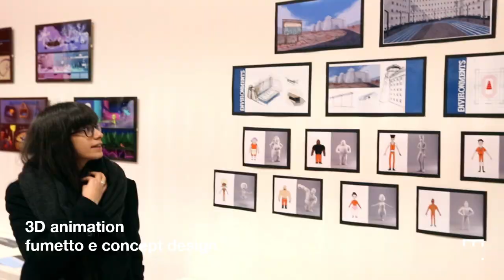Mohole 2019 | Mohole Life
Siamo solo un flusso di elettroni in una corrente che si chiama vita. Non esiste un elettrone più importante di un altro.